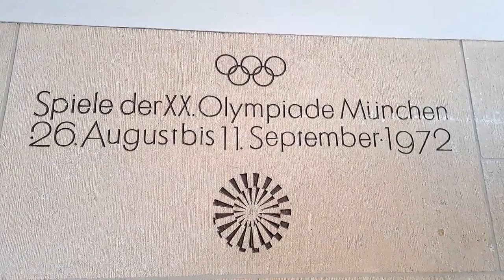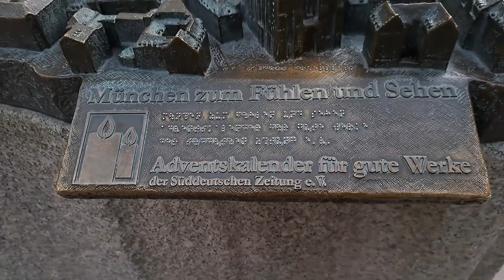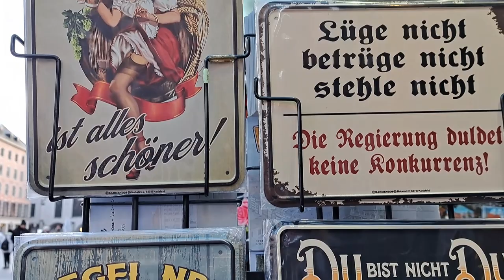Munich, Germany. Marienplatz square, old town, viktualienmarkt, frauenkirche, isartor.